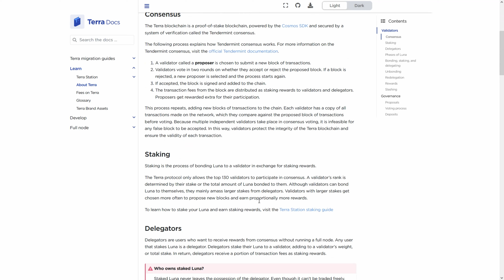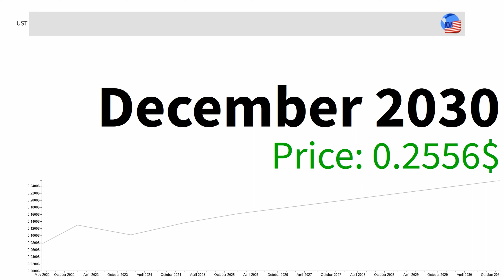TerraUSD UST November 2022 will be HUGE!